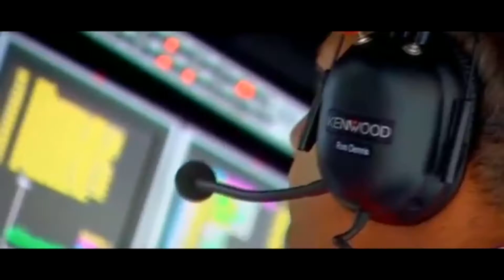Legends never die, Kimi and Ferrari 2007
Good luck Kimi with Sauber, this 2007 story is something what I never forget, thanks for that!